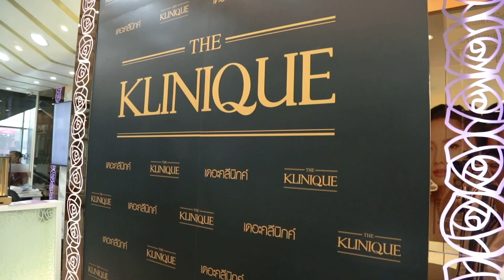หน้าท้องย้วย ขาเบียด ปัญหากวนใจคุณสุนารี ราชสีมา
หน้าท้อง และขาเบียดเอี๋ยดๆ ปัญหากวนใจหลายๆคน สุนารี ราชสีมา ออกมายอมรับออกกำลังกายไม่ไหว ต้องหาตัวช่วยกำจัดไขมันส่วนเกินด้วย COOLSCULPTING ที่ THE KLINIQUE เพราะมั่นใจผลลัพท์ และไว้ใจทีมแพทย์
- กำจัดไขมันดื้อให้ตายถาวร
- เครื่องแท้จาก สหรัฐอเมริก คิดค้นโดย มหาวิทยาลัย Harvard